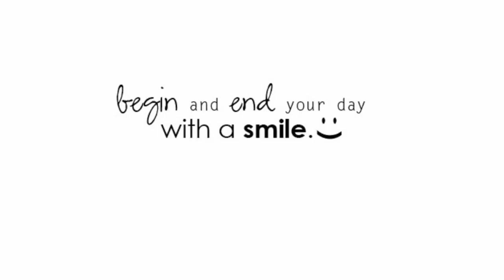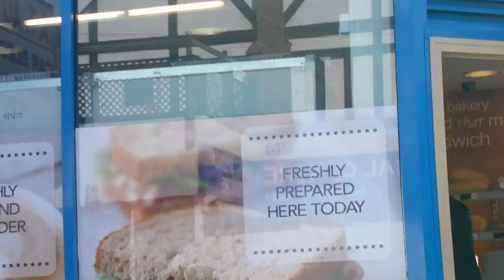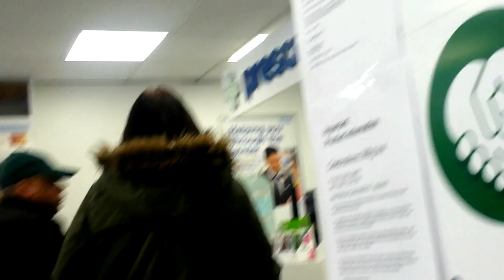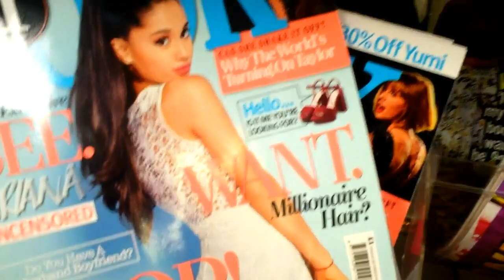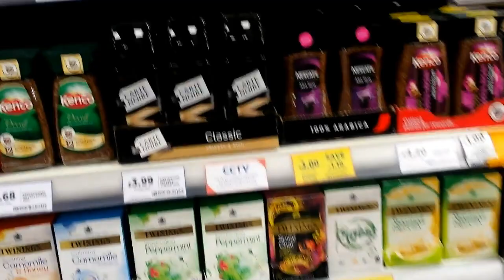Mama Drama | Chit-Chat + Oh NO! You're Sick Again| Interracial Daily Vlogs